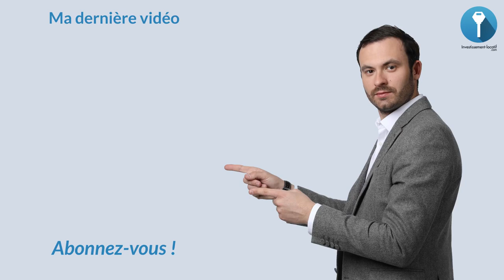Comment Monter Un Projet Immobilier Locatif ?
Gérer un projet immobilier de A à Z. Aujourd'hui, je vais vous donner les 5 grandes étapes pour gérer votre projet immobilier rentable.

1. Tout d'abord, il faut définir l'enveloppe budgétaire que vous recherchez. il faut commencer par rencontrer votre banque ou un courtier pour qu'il vous fasse une simulation.

2. Ensuite, commencer à chercher un bien immobilier qui constituera une bonne affaire pour vous. Si vous voulez investir dans un secteur précis, allez voir les 2 ou 3 grosses agences immobilières et trouver un accord avec celle que vous voulez dealer pour qu'il vous connaisse et vous appellent en priorité.

3. En outre, retourner voir votre banquier. Il va donc connaitre votre dossier et ça sera plus simple.

4. Par la suite, débuter vos travaux de rénovation. Pensez à optimiser le plan, optimiser l'espace à vivre, transformer le en des produits plus rentable.

5. La location : Commercialiser votre local de façon professionnel. Prenez de belles photos, faites des visites virtuelles si vous le souhaitez. Cela vous permettra de récolter d’énormes bénéfices.

Bon visionnage.